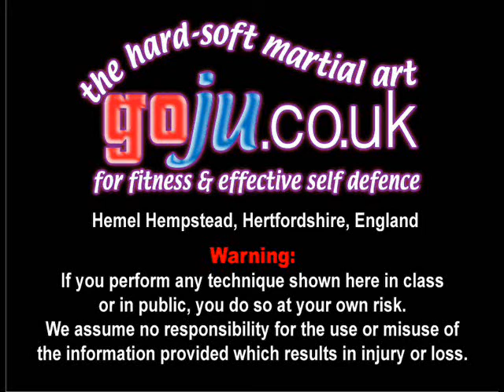Tom Hill's Karate Dojo; Attacking the Guard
Courses are always available at Toms Dojo for up to a dozen students, Contact;

Dedicated to my late friend & instructor Paul Perry (Jin Sei Kai) 10th Dan Black Belt Hall of Fame. Arigato Sensei!

Assisted by; David Winfield, Andrew Pestaillie,

12; Swords of El Cid.

11; Jujitsu Terminology.

10; Valhalla's Swordsmith.

9; Sort Out the UK Dan Grades.
The Dan Grade system in Karate (and perhaps in other Martial Arts systems)
is in a mess! It is high time someone said so and not just complained about it but offered up a sensible

8; How to Run a Karate Club.

7; Karate Terminology.

6; Essays for Black Belt.
Students must complete an essay of at least 500 words to be considered for the grade.

5; Goju Ryu San Dan Gi.

4; Gekisai Dai Ichi. (to destroy part one)

3; The UK Law on Self-De fence

2; A Guide To The Art Of Self Defense